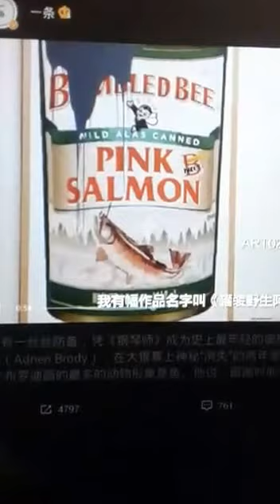2016 ART021 in Shanghai with Adrien Brody.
The actor, producer and Artist, Adrien Brody present his Art Serie “Hooked” for the 1st time in China at the 2016 ART021 Shanghai Exhibition on November 10 - 11.

Credit:
Sorry for quality is a weibo video.
Video: from art021 weibo account.